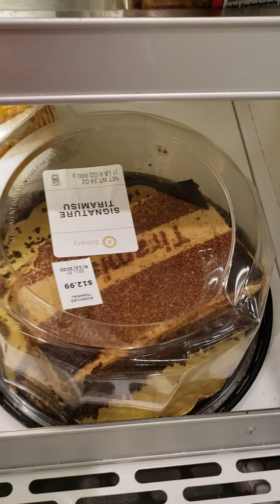Different kinds of Cake 1